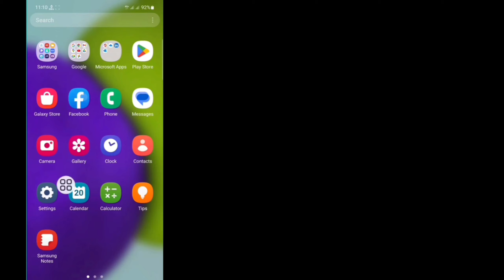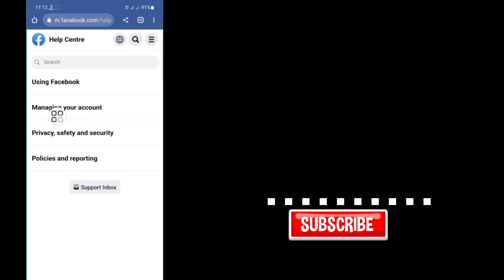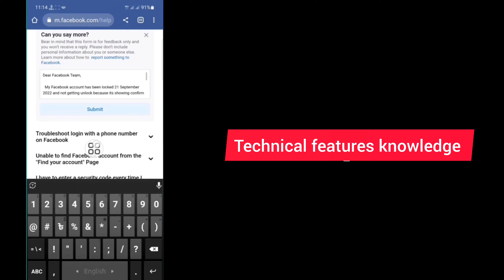how to unlock facebook id today| facebook your account has been locked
Hey All Friends Today I am going to show you how to unlock facebook account today new video how to unlock facebook account with gmail code  So watch video Till the end Thanks.

Solve Queries

1) how to unlock facebook account link expired

2) how to unlock  facebook something went wrong

3) facebook account locked something went wrong

4) facebook account locked how to unlock new video

5) facebook account locked get started option not showing

6) facebook account locked ho gaya hai unlock kaise kare

7) facebook account locked email code not received

8) facebook account locked limit often problem 2024

9) facebook locked Prevent any misuse facebook problem | How to open your Facebook account by uploading your identity

10) how to fix facebook to prevent any misuse problem

11) how to unlock facebook account with two factor authentication

💙  𝓕𝓞𝓛𝓛𝓞𝓦 𝓤𝓢  💙💞

We could not confirm that this account belongs to you
how to recover my facebook account after locked
unlock Facebook account
facebook two factor break
facebook two step verification bypass
access link not working problem
broken fb access link
facebook secure link expired kaise kare
this wasn't me link expired
how to get my facebook account back after being locked
how to recover your facebook account if locked